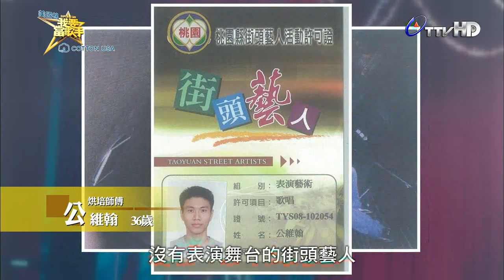SUPER STAR我要當歌手 2014-06-01 pt.4/7